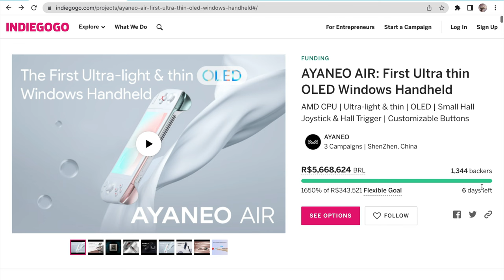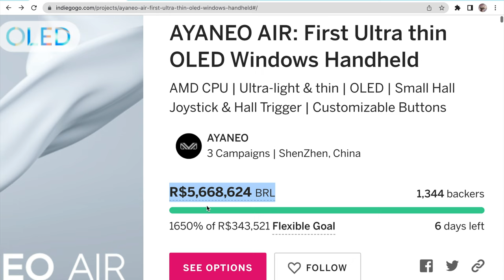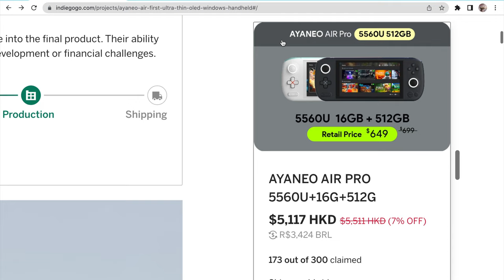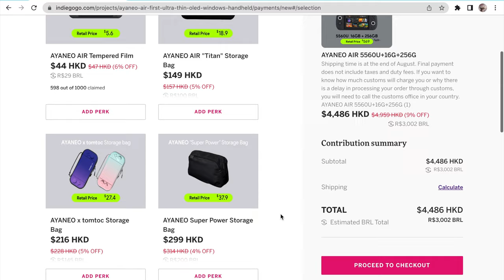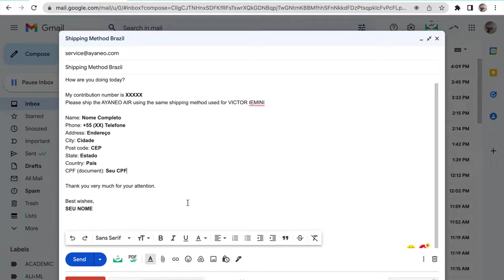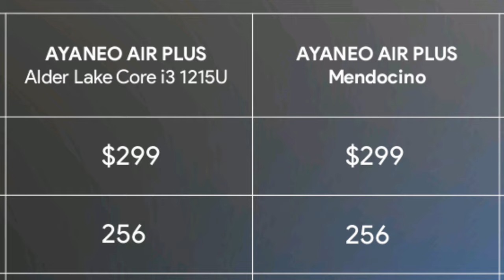AYANEO AIR no BRASIL ! NOVO MÉTODO de ENVIO via CORREIOS BRASILEIROS !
Novo método permite comprar o console portátil AYANEO AIR no BRASIL e receber pelos correios brasileiros! A pergunta que mais recebi nos últimos dias foi "Como comprar AYANEO AIR no Brasil?" e aqui está um guia completo com tudo que você precisa saber, desde a campanha do INDIEGOGO até solicitar o novo método de envio e receber no Brasil com taxas reduzidas. Abaixo você encontra um modelo de E-mail e me conta nos comentários se ficou alguma dúvida. Lembra de se inscrever para ficar por dentro das novidades =]

// Modelo de E-mail
Hello AYANEO team.

My contribution number is XXXXX
Please ship the AYANEO AIR using the same shipping method used for VICTOR IEMINI

Name: Nome Completo
Phone: +55 (XX) Telefone
Address: Endereço
City: Cidade
Post code: CEP
State: Estado
Country: País
CPF (document): Seu CPF

Best wishes,
SEU NOME

// Caixa Postal
VICTOR IEMINI
78733
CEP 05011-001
SP/BRASIL